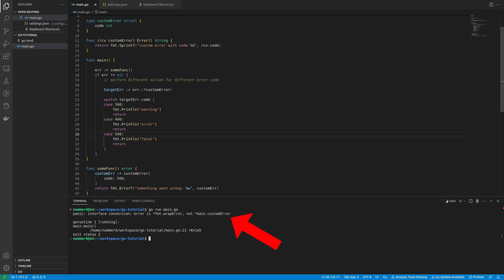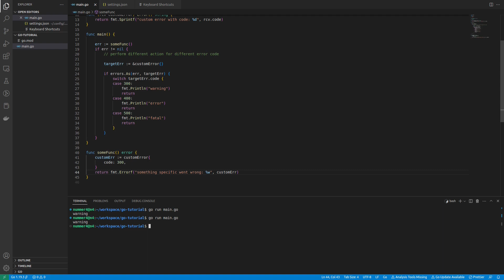GO | The errors As function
A very quick tutorial about the errors.As() function of the GO/Golang standard library. This video teaches you how to handle errors that are wrapped inside of others and why you should use the errors.As() function.

The errors.As() function comes in pretty handy in handling errors, since you can detect an act upon any type of error even if it is inside of other errors.

Content of the video:
0:00 - Intro
0:10 - Wrapping a custom error
1:25 - Type assertion is no solution
2:21 - Using the errors.As() function
3:29 - Checking for a specific error

The voice is generated with AI.